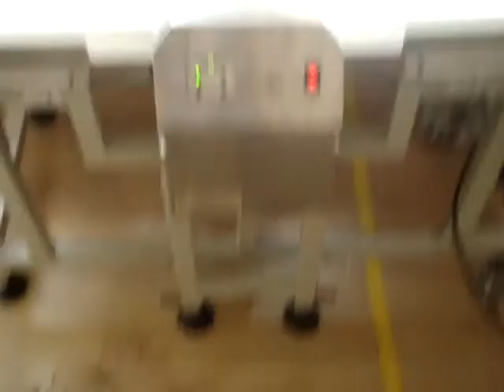Metal Detector,INDIA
Target Innovations has evolved to be one of the leading Manufacturers,Seller,Trader and Exporters of Metal Detectors from Zuarinagar, Goa,INDIA (Asia).

Our Range of Products are Gravity Feed Metal Detector, Tablet Metal Detector, Pulse Induction Metal Detector,Pharmaceutical Metal Detector,Food Metal Detector,Detector, Hand Held Metal Detector, Door Frame Metal Detectors.

TARGET INNOVATIONS exported metal detectors to Tanzania, Malaysia, Oman, Saudi Arabia, Indonesia, Bangladesh, Sri Lanka, Chile, Mexico, Tunisia, Vietnam, South America, South Africa